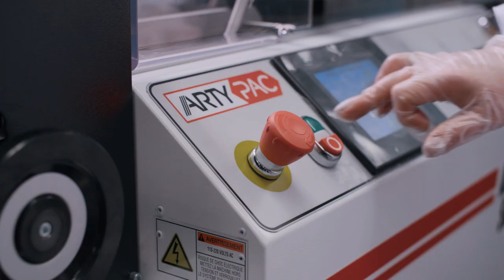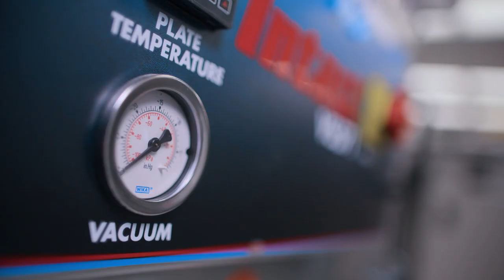L'ITEGA : solutions innovantes en emballage et procédés agroalimentaires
Qui est L’ITEGA? Découvrez ce centre collégial de transfert de technologie (CCTT) du Collège de Maisonneuve qui accompagne les entreprises et les organisations dans leur démarche d’innovation et d’adoption de nouveaux savoir-faire en emballages et procédés alimentaires.